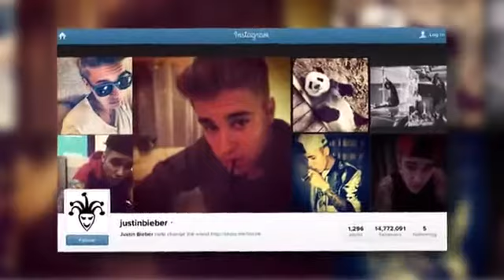Selena Gomez looks in Top Shape for Adidas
Selena Gomez looked in her best shape yet as she recorded the new commercial for Adidas.Video provided by Splash TV